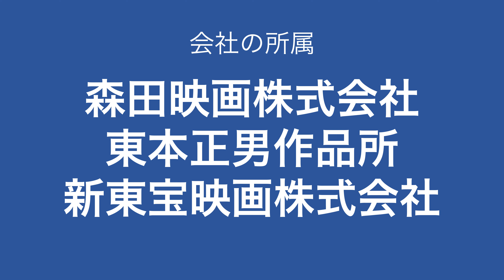東宝マーク （ご覧の所属スポンサー版、2021年）